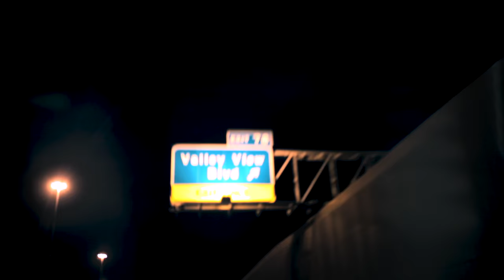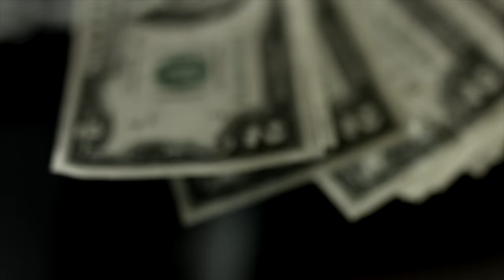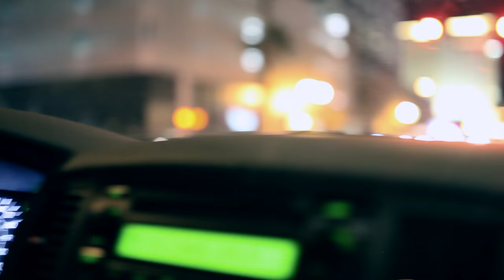J*RAW - "Daisy Crawford" - Official Music Video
Directed by A Good Break 2017
Produced by Revolt Social
* Connect with J*RAW *